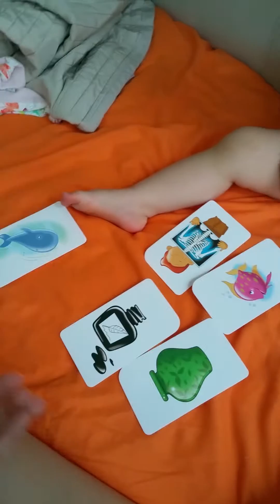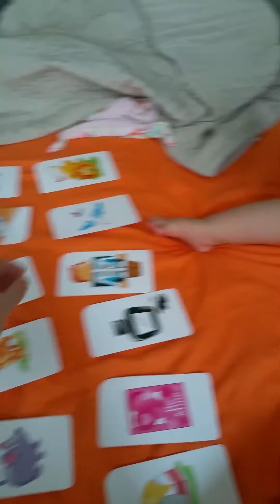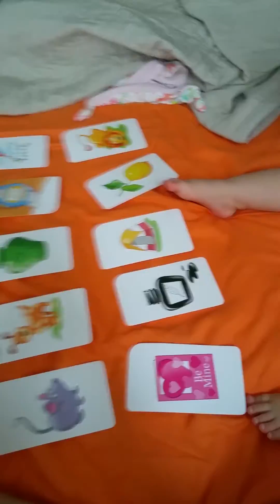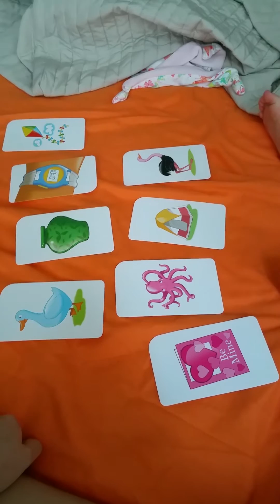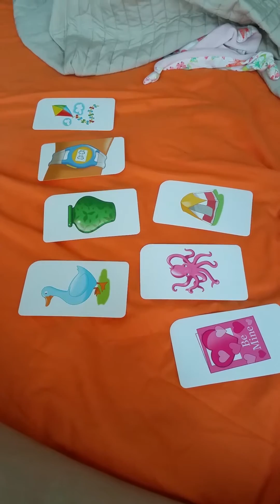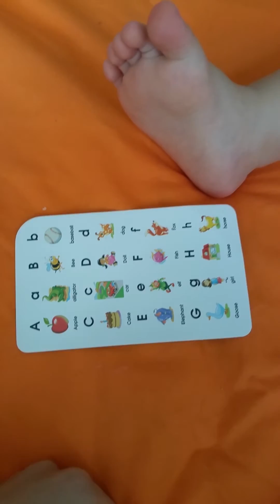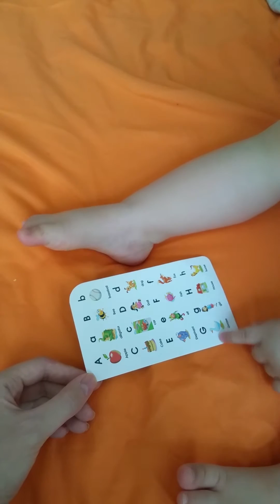My Super smart 1 yr old! She knows over 60 words on flash cards!